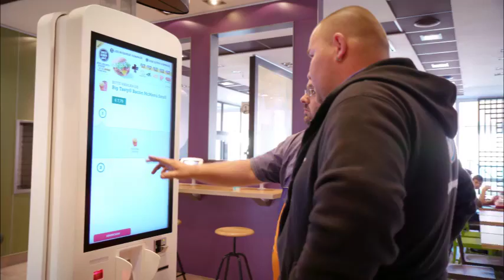Restaurant der Zukunft in Oberasbach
McDonald's Restaurant der Zukunft in Oberasbach